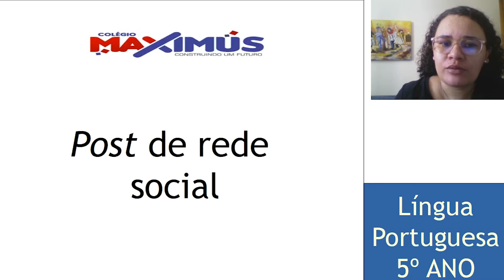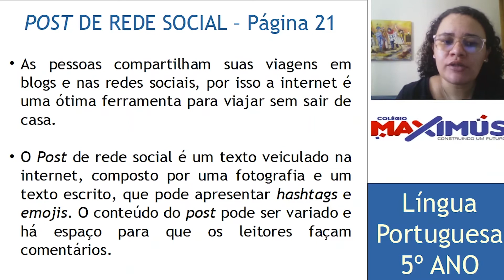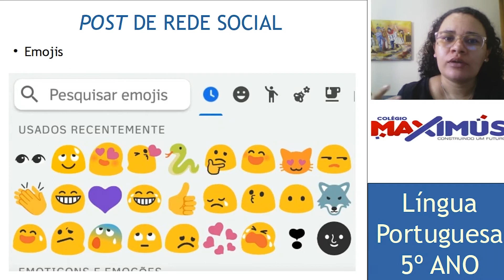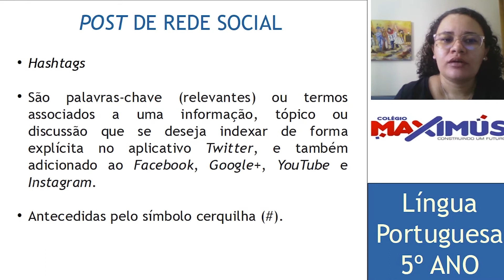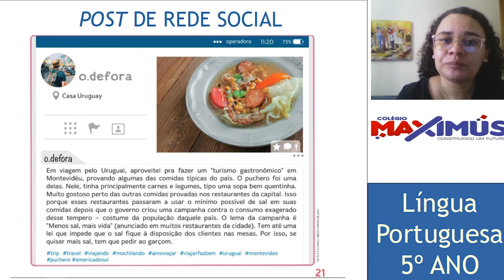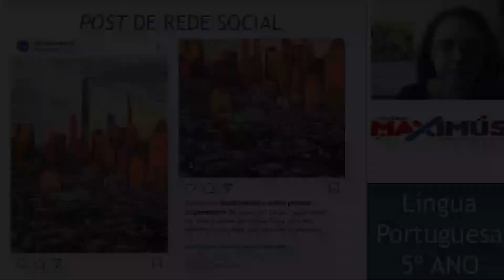Colégio Maximus - 5º Ano - Português - Post de Rede Social